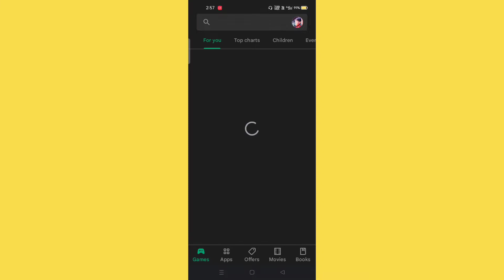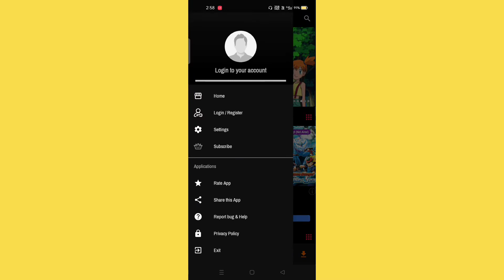How to watch all episodes and movies of Pokémon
now you can watch all episodes and movies of pokémon in pokeflix tv app
this includes latest season 24

App name - pokeflix tv